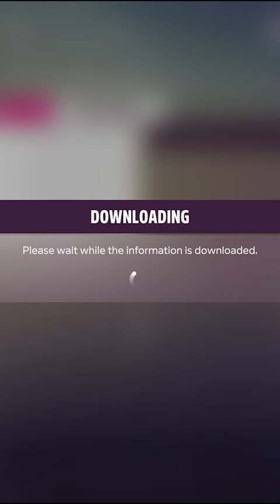FH5 is Giving Ken Block Suit and Helmet!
THIS IS AWESOME! I wasn't expecting this, boy am I glad I decided to play the game today to test some software. They seem to be giving this stuff away to everyone (I hope) so if you have the game, go check it out!